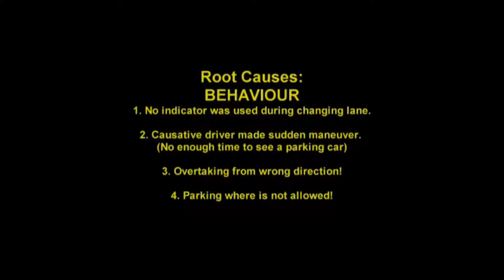Ten Fails - Driving Fails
Driving fails video. Enjoy!